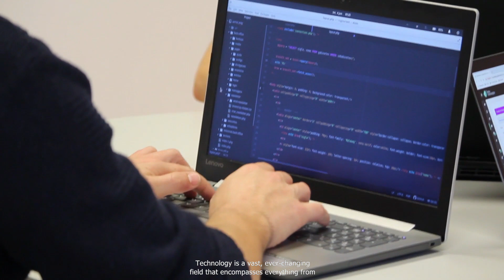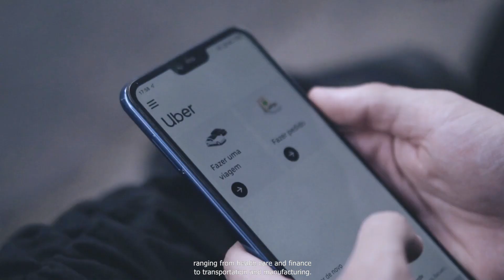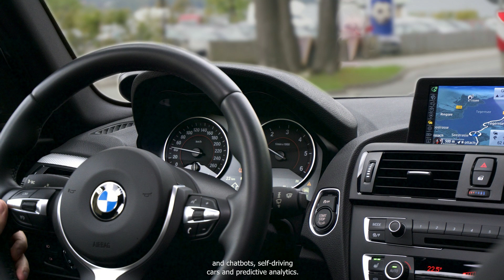The Ascension of Intelligent Machines: The Latest Trends in the World of Technology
This video explores the latest trends in the world of technology, including innovations in robotics, artificial intelligence, and the Internet of Things. The video highlights how these trends are transforming industries, creating new markets, and driving economic growth and job creation. I will also be discussing the growing focus on sustainability and social responsibility in the technology industry.